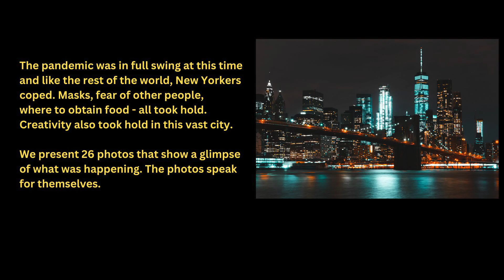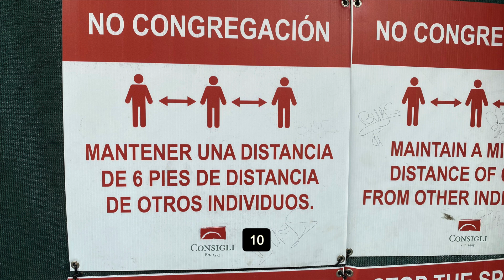NYC in late 2020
We show photos of Manhattan during the pandemic in late 2020 including Union Square, Gramercy Park,  Chelsea, Washington Square, Rockefeller Center, and more.